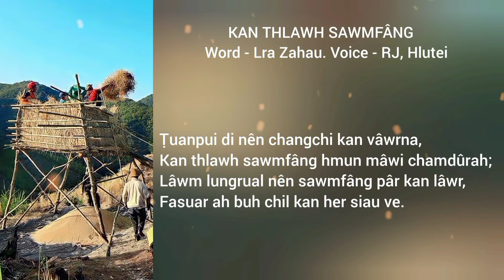Kan thlawh sawmfâng : Word - Lra Zahau. Voice - RJ Hlutei. Date.7.10.2022.